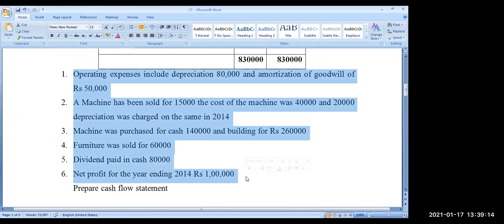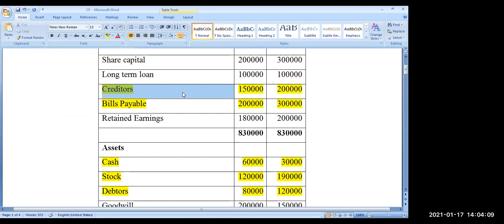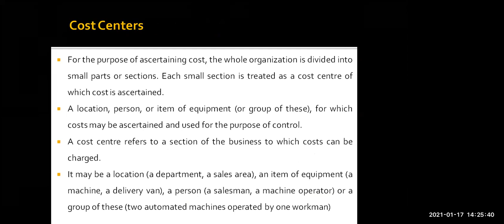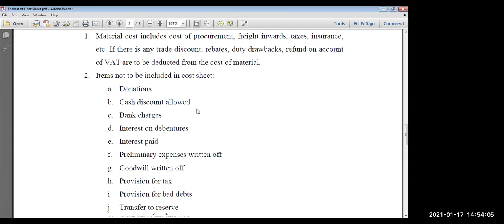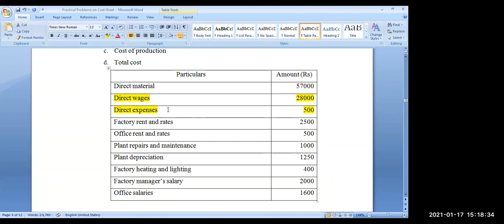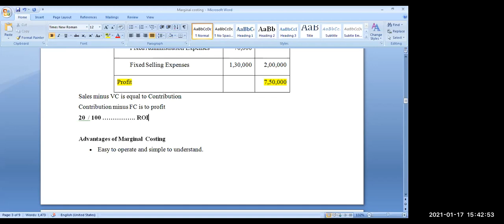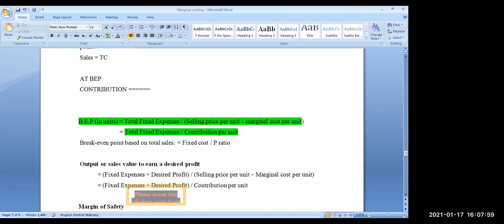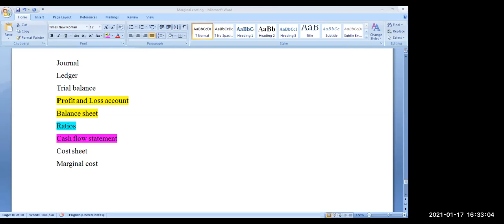AM 17-1-21 A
Prof Muthu